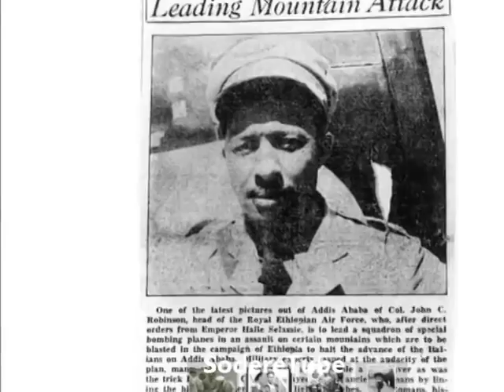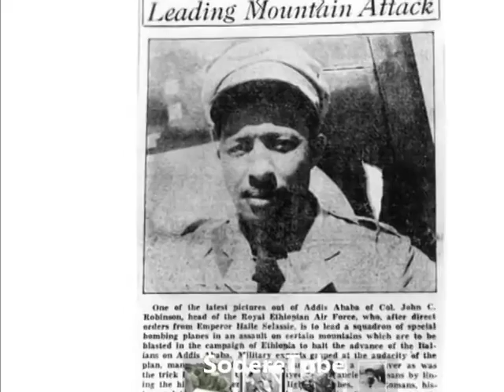Sodere com African American Pilot Col John Robinson Facebook